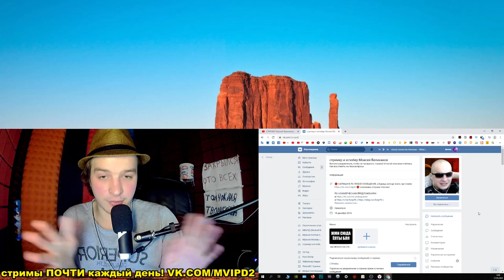СКОЛЬКО У МЕНЯ КАНАЛОВ И ЗАЧЕМ ОНИ, И ГДЕ СТРИМЫ | Моисей Великанов канал каналы сколько все